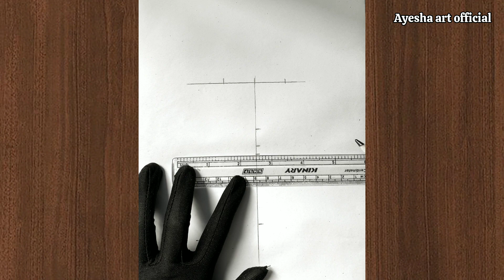Beautiful girl backside sari drawing || Saree drwaing